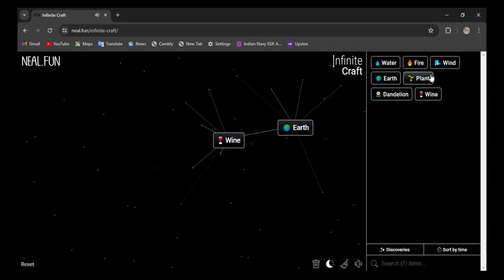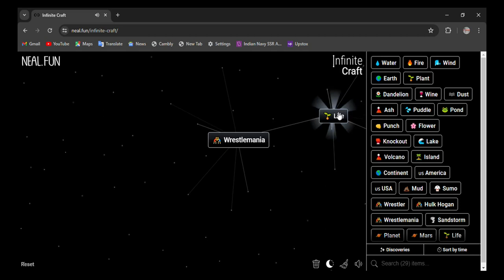How to make Royal Rumble in infinite craft | infinity craft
0:02 - how to make Royal Rumble in infinite craft